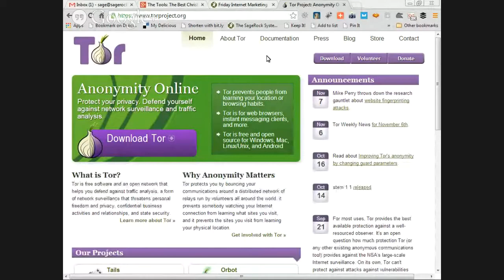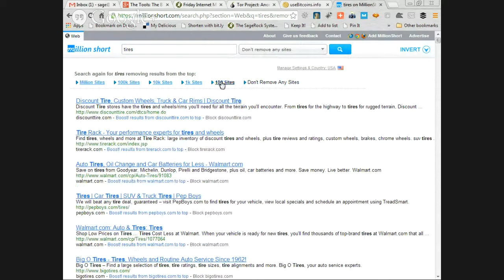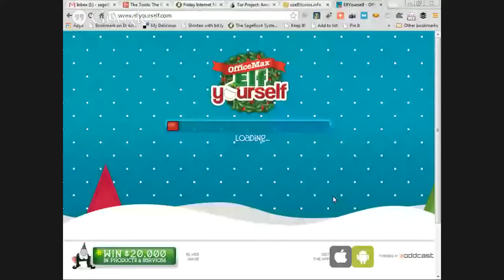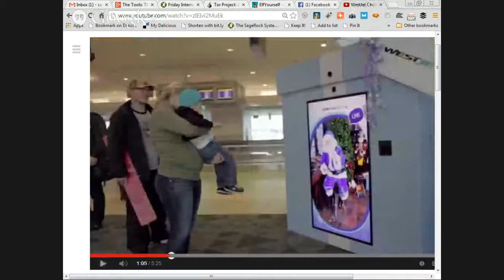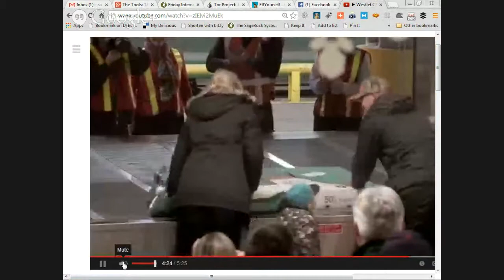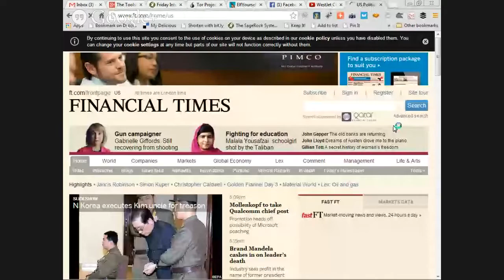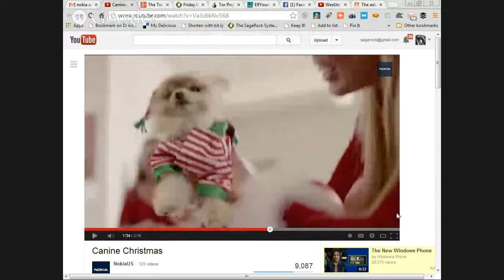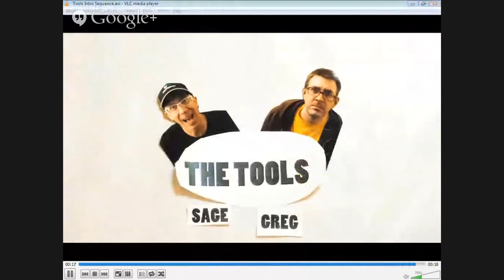The Tools: The Best Christmas Advertising Campaigns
We're going to talk about the coolest advertising campaigns of 2013.